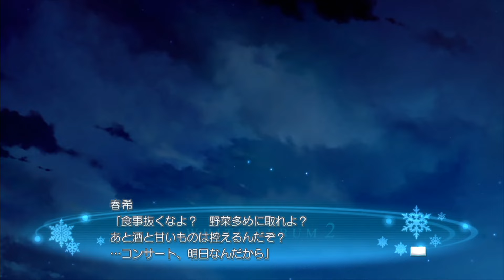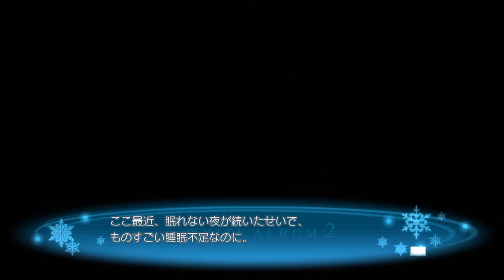【実況プレイ】WHITE ALBUM2 幸せの向こう側 #118『不倶戴天の君は』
壊れてしまったからには、更に壊すしかなくなってしまって…